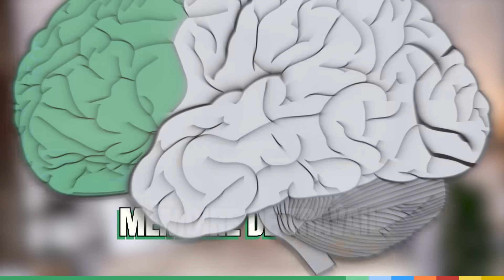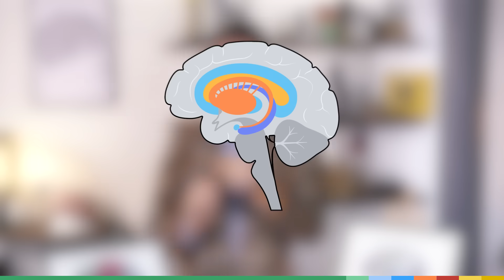Trou de mémoire : Comment retrouver l'information perdue ?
Avoir un trou de mémoire, ça arrive à tout le monde ! Comment cela arrive ? Comment retrouver l'information perdue ? Que se passe-t-il dans notre cerveau ? Dans chezjamy on creuse profond 🤓 !

00:00 Intro
00:37 Comment fonctionne notre mémoire ?
01:45 Les différents types de mémoires
03:41 Pourquoi a-t-on des trous de mémoire ?
04:46 Que faire pour retrouver l'information perdue ?
05:30 Comment retrouver son code de carte bleue ?
06:19 L'abus d'alcool entraine-t-il des trous de mémoire ?
07:31 Trous de mémoire = danger ?
08:36 Outro

Montage : Pratheep SIVASIRI